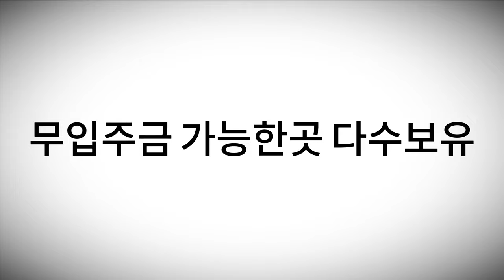(부천신축아파트) 안방이 미쳤다! 13자 길이에 10자길이 드레스룸도 별도! 가전제품8종 무상옵션으로 딱, 1세대만 드리리~ [부천아파트] [NO.594]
↓↓ 자세한 내용은 더보기 클릭하세요

(부천신축아파트) 안방이 미쳤다! 13자 길이에 10자길이 드레스룸도 별도!
가전제품8종 무상옵션으로 딱, 1세대만 드리리~ [부천아파트] [NO.594]

▶ 신축에 대한 모든정보!! "돈버는집 소개하는 유부장TV"
서울, 경기, 인천 지역의 신축빌라, 신축아파트, 오피스텔 분양현장
10년 경력 노하우로 고객맞춤설계 약속 합니다.

▶ 매물번호 : 매물번호 594번
▶ 현장이름 : 고강동 테라탑펠리스2차

▶ 소재지역 : 부천시 오정구 고강동
▶ 매물종류 : 신축아파트
▶ 거래형태 : 신축 분양

▶ 분양가격 : 전화문의 부탁드려요
▶ 실입주금 : 생애최초시 최저 6000만원부터

▶ 구        조 : 방3개 / 욕실2개 / 베란다2개 / 드레스룸 / 파우더룸
▶ 분양면적 : 전용면적 77.89㎡ (23.56평), 공급면적 106㎡ (32평형)

▶ 총세대수 : 1개동 총 10층 전체 29세대
▶ 주차대수 : 가구당 1대씩 100%가능

▶ 사용승인 : 2022년 8월 3일 사용승인 (즉시입주가능)
▶ 무상옵션 : 시스템에어컨2대, 실링팬, 안방드레스룸, 파우더룸,
스타일러, 아일랜드식탁, 4인용식탁추가, 비스포크냉장고세트,
식기세척기, 3구쿡탑하이라이트, 1등급보일러, 환기창문, 중문

▶ 주변환경 : 2031년 개통될 대장홍대선 고강사거리역 도보2분
재래시장, 홈플러스, 수주초중고, 김포공항, 경인고속도로 인접

▶관 리 비 : 약 5만원 예상
▶방         향 : 거실창문 기준으로 서향